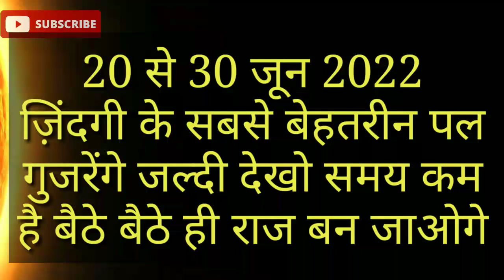कन्या राशि वालों 20 से 20 जून 2022 जिंदगी के सबसे बेहतरीन पल गुजरेंगे, बैठे बैठें राजा बनोगे | Kanya